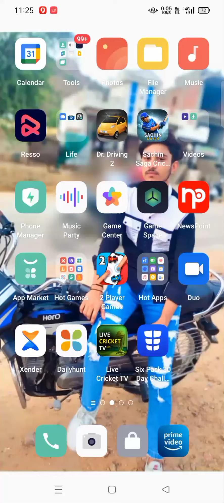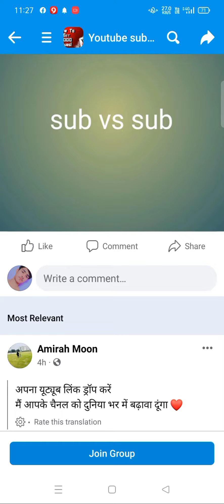सब्सक्राइब में बढ़ाओ / जल्दी से जल्दी /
manoj day bhai ye nhi ho sakta bhai /

your Quaris
subscriberkaisebadhaen

technical Yogi